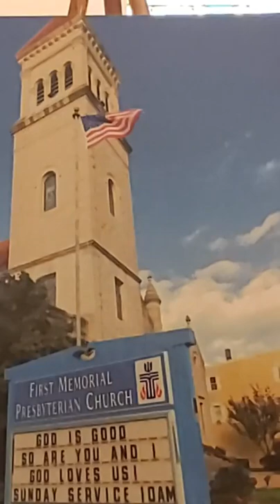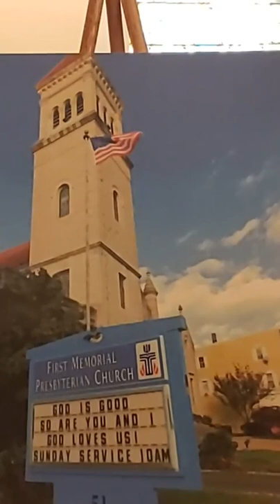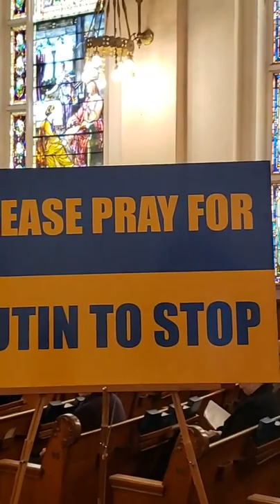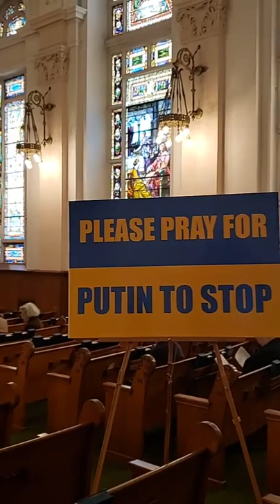April 10, 2022: Mercy in Palms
Thank you for joining us on Palm Sunday!  The sermons this Lent are part of a series titled "In View of God's Mercy".  Week 6 of the series is titled "Mercy in Palms" and focuses on John 12:13 - So they took branches of palm trees and went out to meet him, shouting, "Hosanna! is the
one who comes in the name of the Lord—the King of Israel!" (NRSV)

If you'd like to follow along, a copy of the bulletin can be found on our

Pastor: Rev. Alan R. Schaefer, H.R.
Liturgist: Rachel Persenaire & Megan Berg
Children's Message: Megan Berg
Audio: Eric Berg
Video: Megan Berg & Kim Forrester
Tower Bells: Kim Forrester

Copyright License C.C.L.I. 970294.